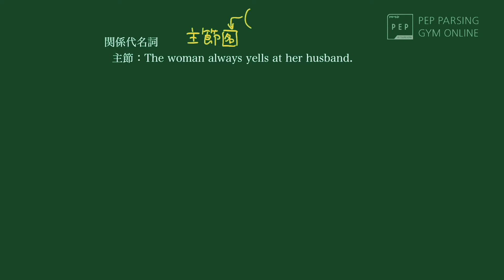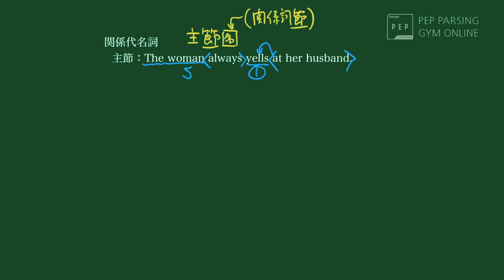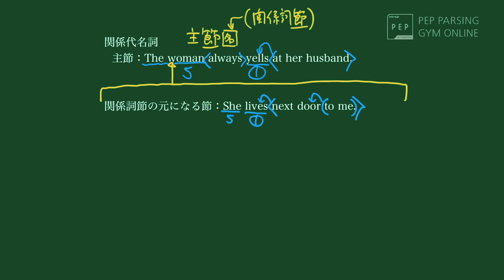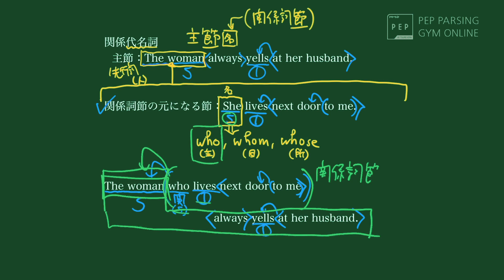18. 関係代名詞（2/4）関係代名詞節のつくりかた（主格）